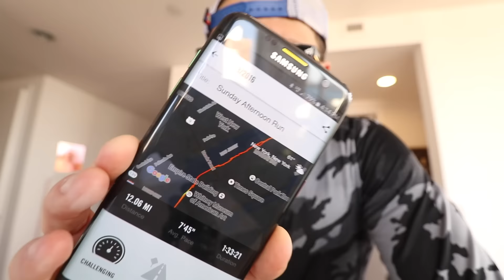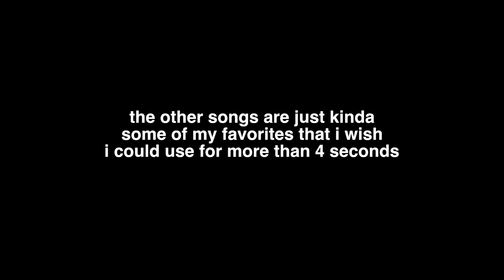about our marriage..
my gear-
MY FAVORITE DRONE;